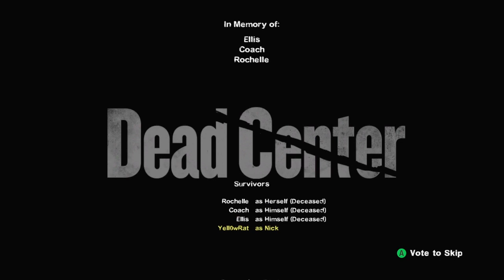L4D2 Console - Dead Center in 12:04